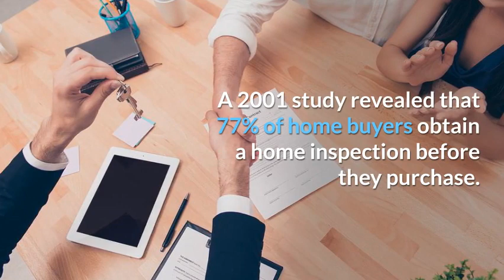Why home buyers get home inspections — and why they don't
77% of home buyers receive home inspections. But do you know the difference between buyers that do and don't inspect?

We interview recent home buyers to figure out their motivations. Read our article to learn how to better set client expectations and market your services.